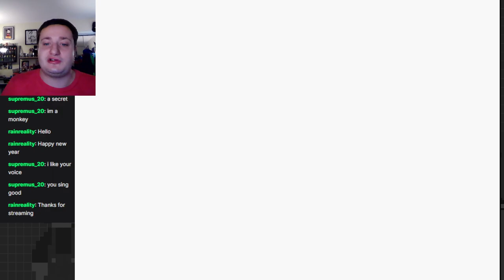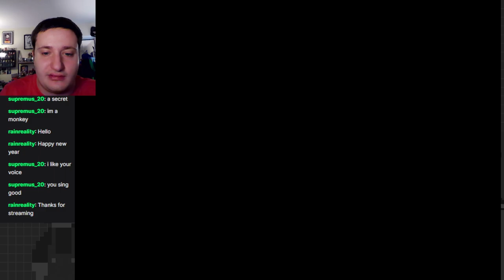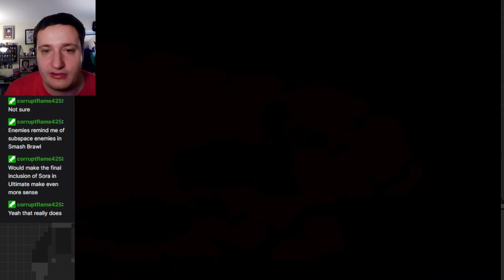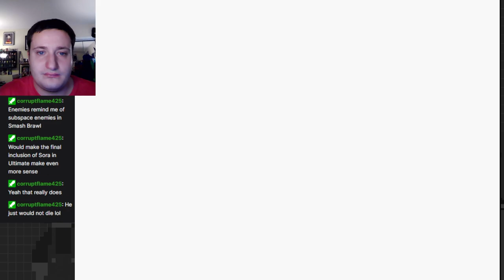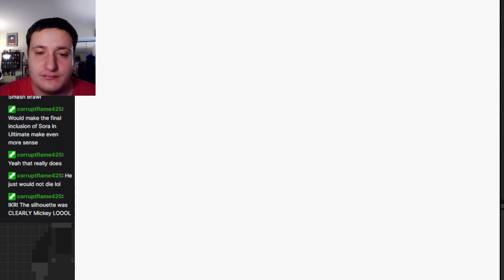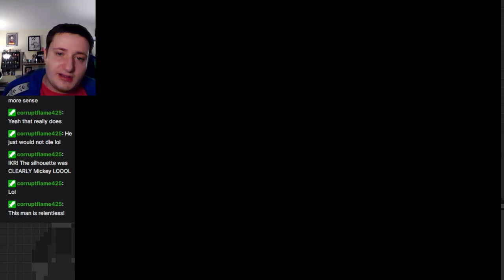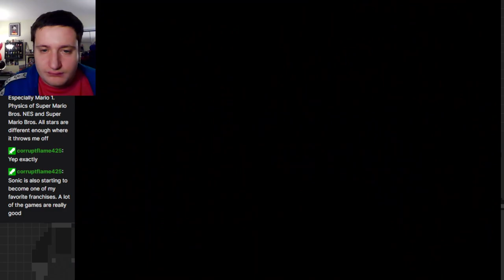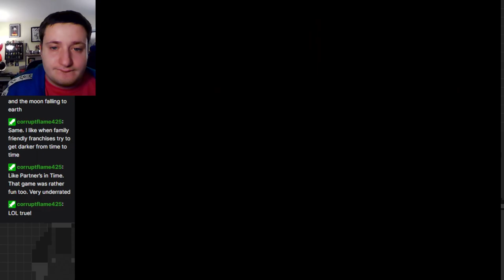Destiny Island Revelation! Riku vs. Riku in Twilight - KH Chain of Memories Reverse/Rebirth Part 4